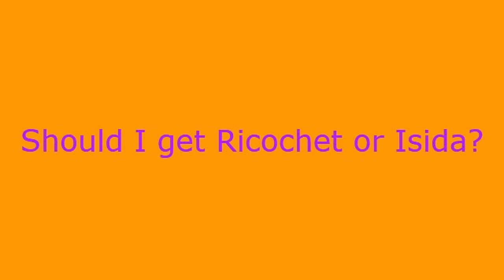Tanki Online Kaiwinsbattle Premium #3 by carraway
this is the 3rd video of my 3rd accounts premium...So please enjoy it.